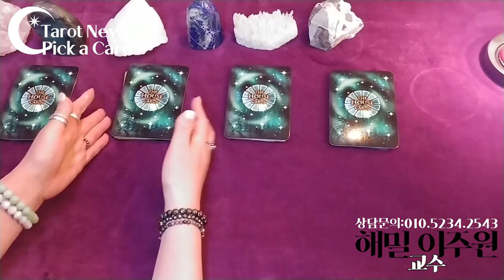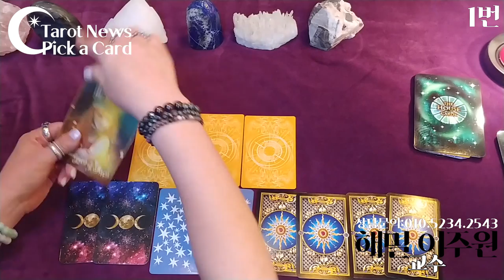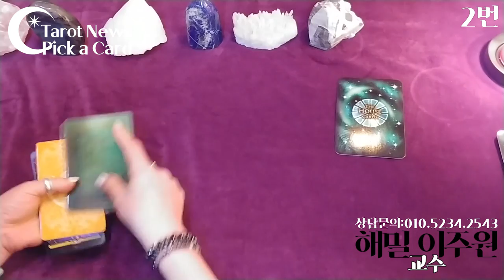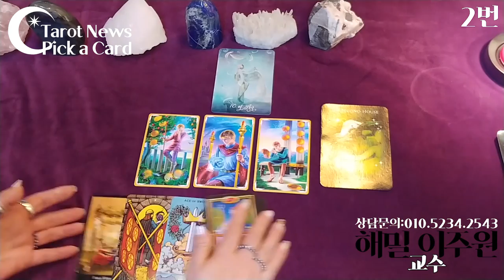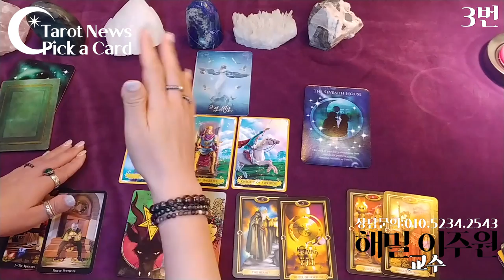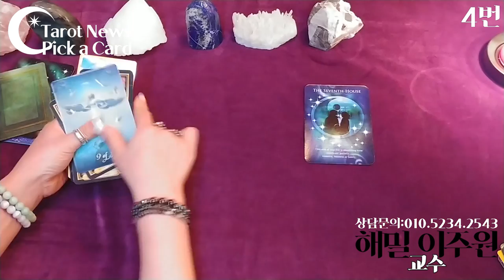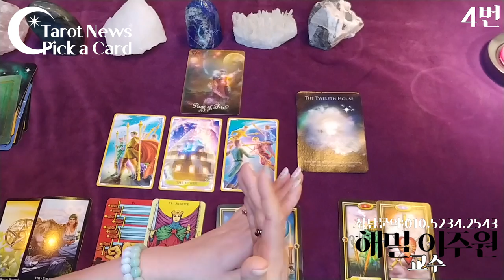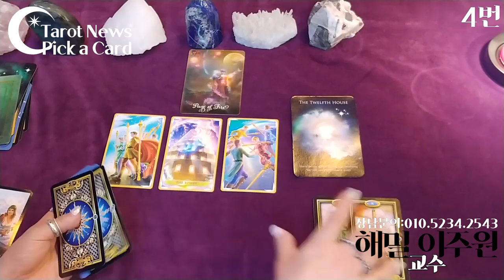[2019년 하반기 운세. 8월 9월 10월 11월 12월]총운 금전운 연애운 직업운 건강운 대인관계운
1번: 1분 50초
2번: 10분28초
3번: 17분15초 총운 소드9번 7.8월 여행 이동수.9월10월 결정운있음.11월12월 이동수.실제 움직임. 금전은 투자운.그러나 투자하지 말것.직업데빌.힘들다.변동줄 수 없다.연애운은운명적인결정.건강은 염려하지 않아도됨.
4번: 24분 5초

타로 사주 금전운 연애운 직업운